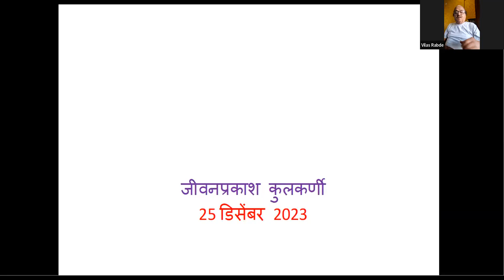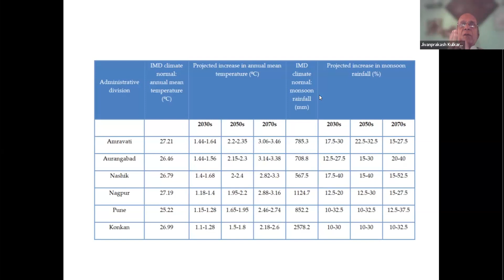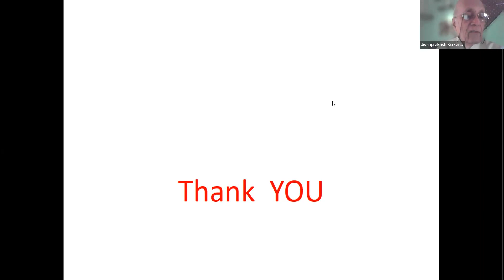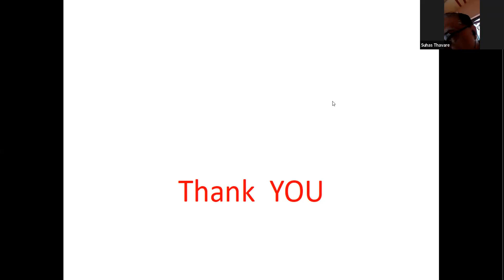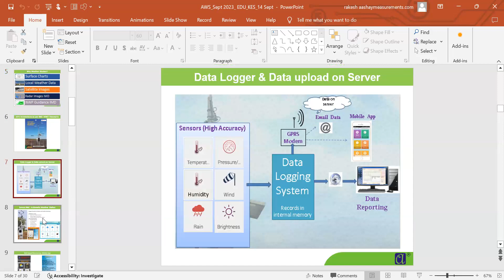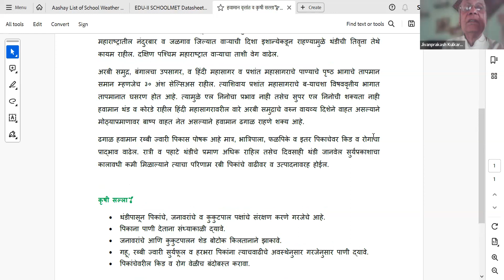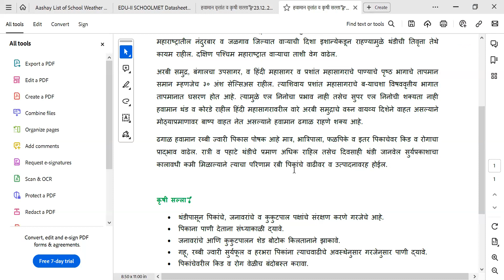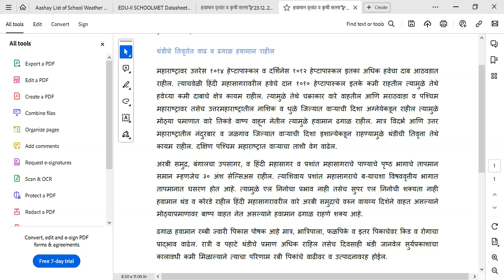Tech Forum: Pollution & Weather- Date 25 December 2023